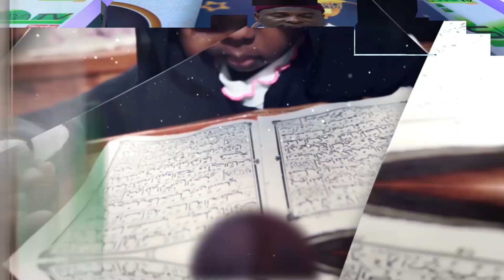LA MALADIE ET LA MORT DU PROPHETE - Dr ABDOUL RAÏMI CHITOU SANNI